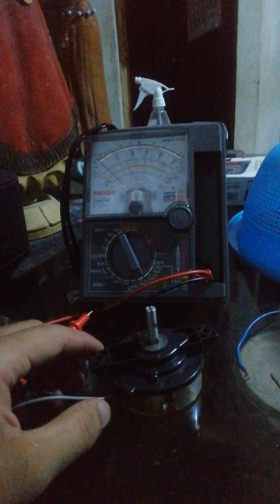How to test spin dryer timer